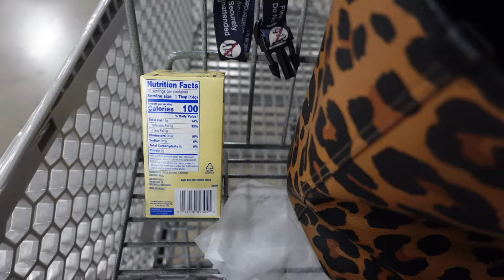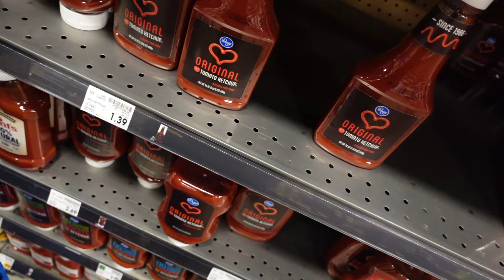A Day In The Life Of A Busy Millennial Mom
In today's vlog spend the day with me. Mom life in full effect.

I'm A Millenial Mom, Trying New Recipe, Spend The Day WIth Me